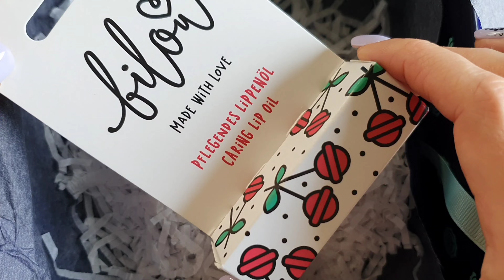GLOSSYBOX DIVE IN 🧜‍♀️ |Juli 2022 | WERT 150€ 🔥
Viel Spaß mit den Unboxing!

Hier bekommt Ihr die GLOSSYBOX Beauty Box 5€ weniger.
Code: ANETA-R7T

Sie kostet zwischen 12.50€ - 17.95€ pro Monat je nach Laufzeit.
Liebe Grüße
Aneta